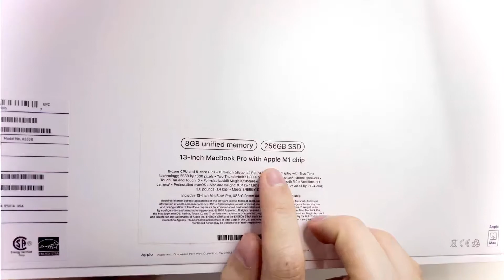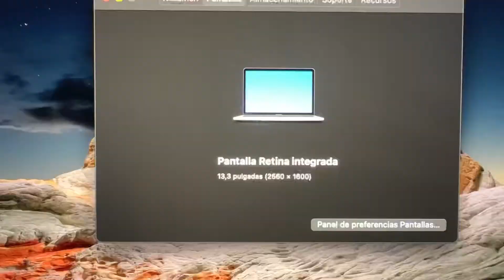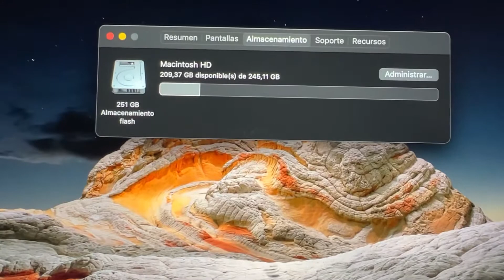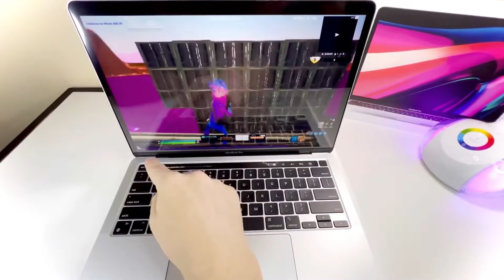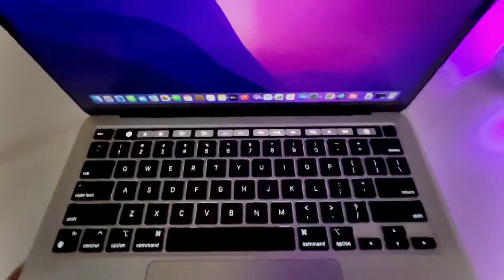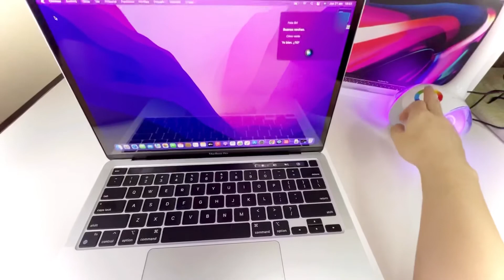MacBook Pro M1 ¡ Mira Este Video Antes De Comprarla ! Unboxing & Review